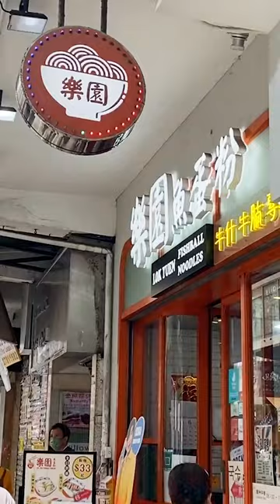You Gotta Try These Fishballs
If there’s one thing anyone learns soon after exploring Hong Kong food - it's the BALLS.

Pork balls
Beef balls
Fish balls
Squid balls
Lobster balls…

Pretty much any meat you can beat into a pulp and make into a bouncy ball of protein, Hong Kong cuisine will have it - because who doesn’t like flavourful al dente bites without worrying about bones!?

Lok Yuen Fishball noodles in TST Hong Kong gets long lines of locals waiting outside every day for a bowl of their fishball noodles. I have to say after trying it for myself - it’s worth lining up for.

Shop name: Lok Yuen Fishball Noodles
Address: Shop C, G/F, 21 Cameron Road, Tsim Sha Tsui